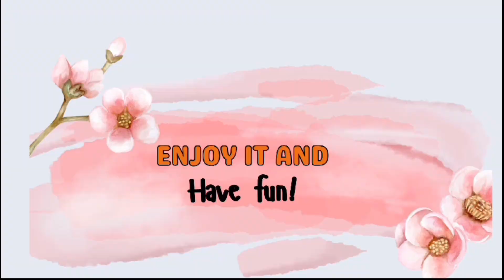GAWAT 🤦 GAGAL PENYELAMATAN MINI GARDEN HARI INI 🙊😂😭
Ayam ayamku saking kreatifnya bisa masuk walau dipasang jaring2